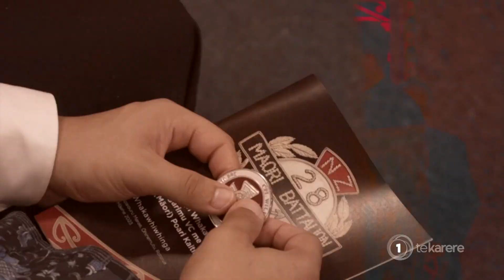Ngārimu VC scholarship recipients welcomed by B-company uri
15 Ngārimu VC scholarship recipients have been welcomed by uri of B-company members at Te Papaiouru in Rotorua. One of the 15 recipients was illustrious Māori media star Julian Wilcox.